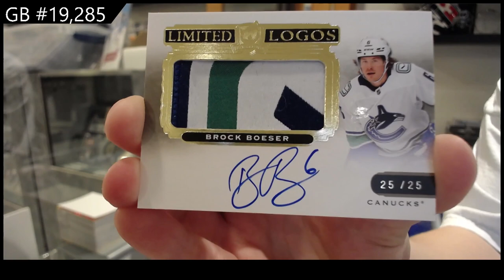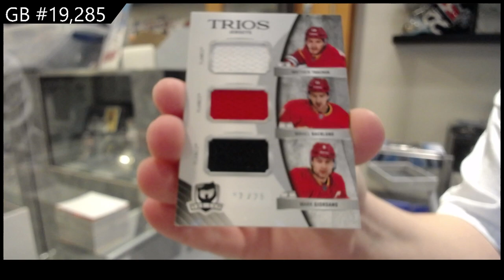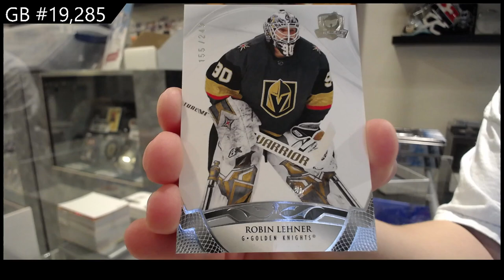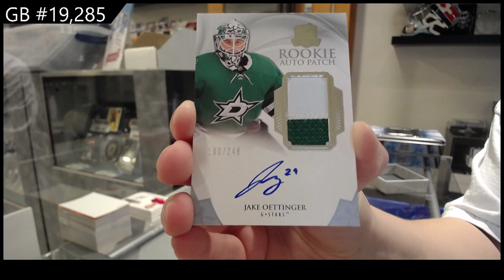20-21 Upper Deck The Cup Hockey 2 Tin Break - C&C GB #19,285